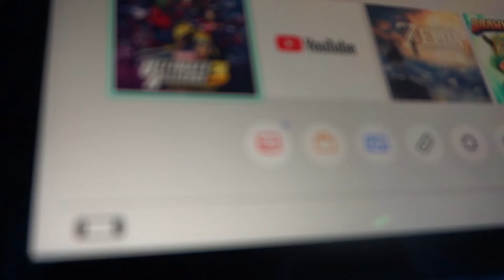Seberapa PENTING INTERNET pada PS 4 ? | PENTINGGAKSIH?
Mohon maaf yang sebesar besarnya untuk segala kesalahan dan kekurangan dalam video ini.